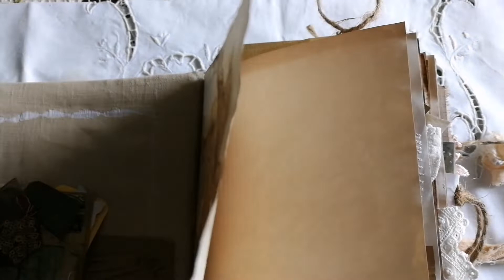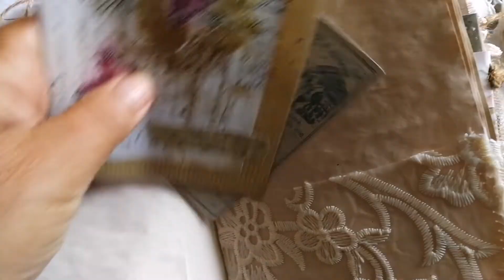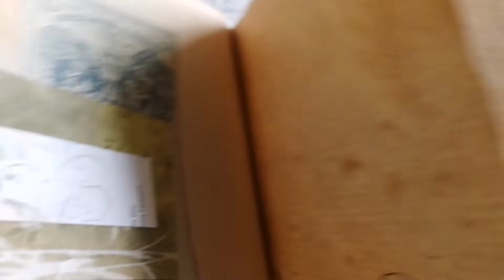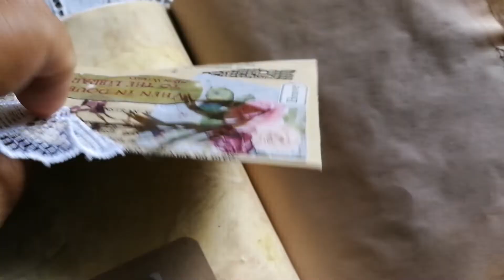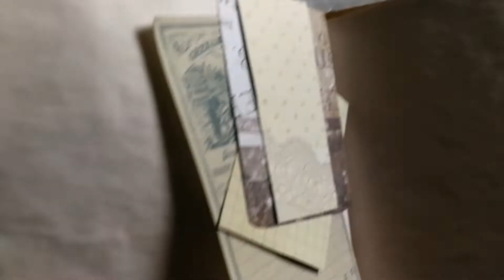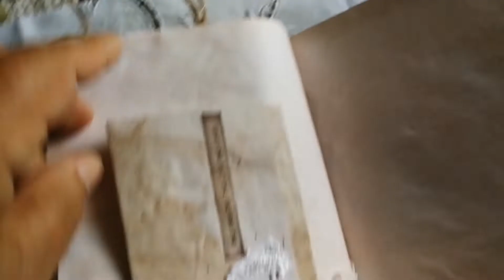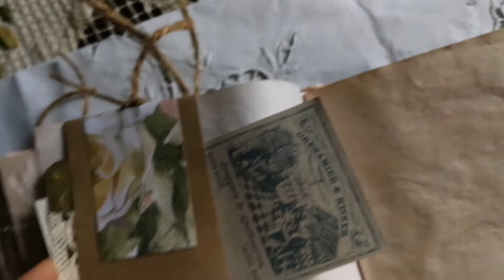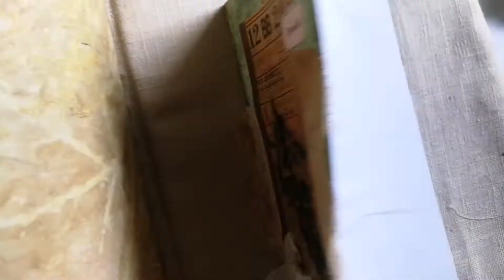Love Potion grungy junk journal SOLD, thank you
grungy junk journal, Etsy
Etsy store BohomaniaByMarina